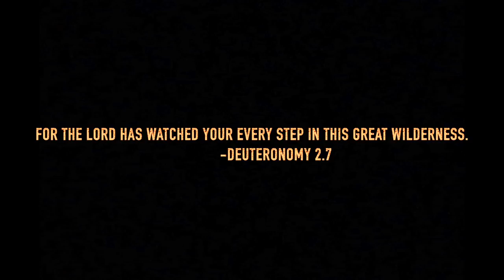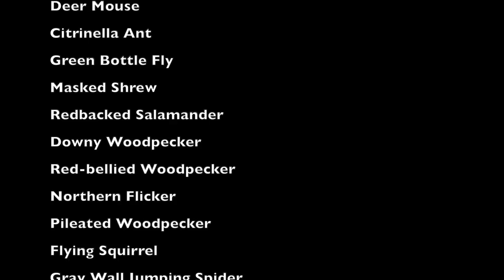The Hidden Wilderness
Deep in the heart of Northern New Jersey is a Hidden Wilderness. Here hundreds of unique and fascinating creatures thrive following the ancient laws of nature. This nature film was created over the span of 4 years showcasing some fascinating creatures here in New Jersey an often overlooked state.

The music in this film was done by Scott Buckley and released CC-BY 4.0